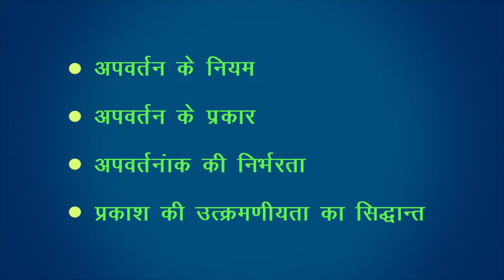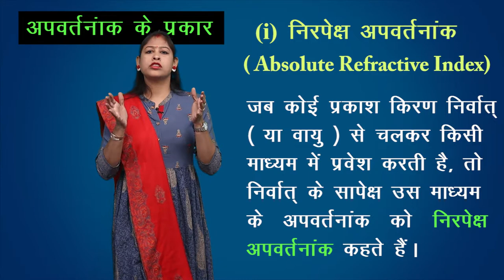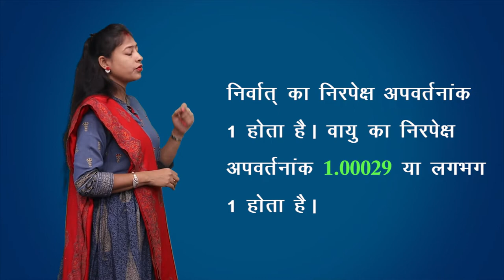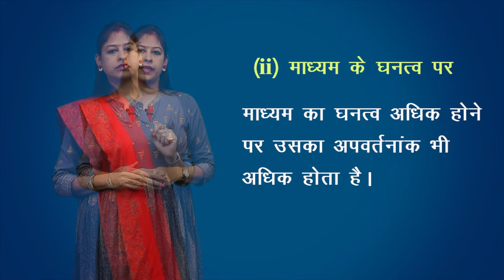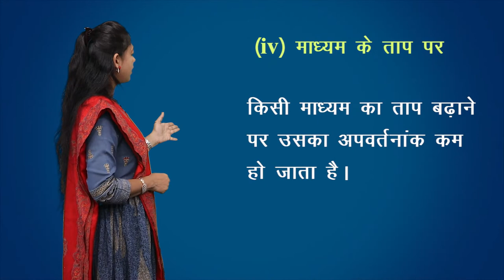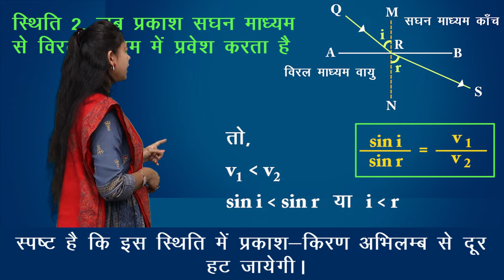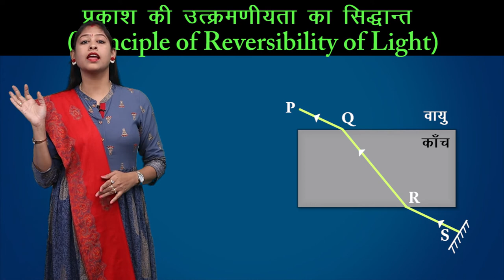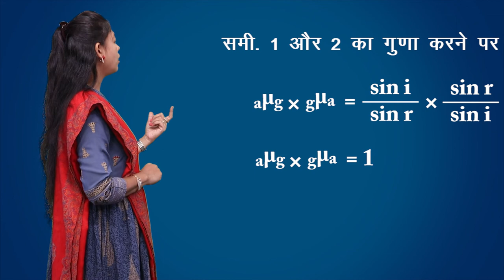CLASS 12th PHYSICS | CHAPTER REFRACTION THROUGH PLANE SURFACE | समतल पृष्ठ द्वारा अपवर्तन